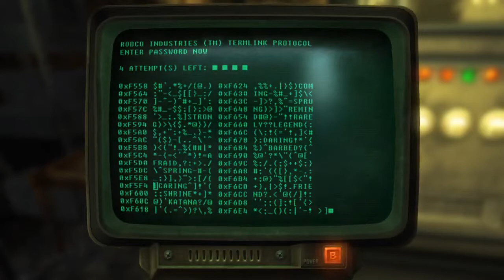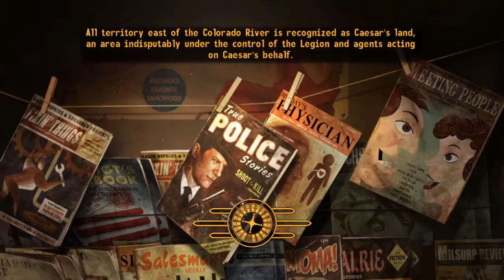Fallout: New Vegas Let's Play Part 73 Lot's of Things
Busy video.
Black Mountain: Getting Annabelle, meeting Raul (possible later companion), killing Tabitha, looting and installing the device for the BoS.

Becoming a BoS member and getting power armor training.

Hidden Valley;  becoming a BoS member and getting power armor training.

Last of the New Vegas Let's Play before I started Honest Hearts

Fallout: New Vegas Ultimate edition (PC) with commentary